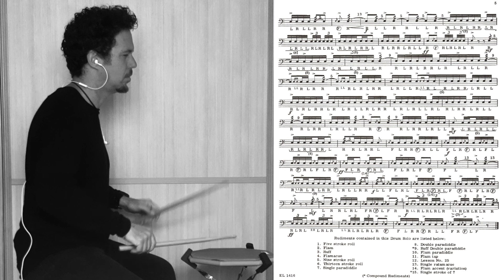DRUM CORPS ON PARADE by John S. Pratt